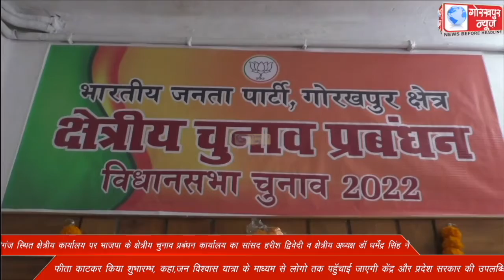बेनीगंज स्थित क्षेत्रीय कार्यालय पर भाजपा के क्षेत्रीय चुनाव प्रबंधन कार्यालय का सांसद हरीश द्विवेदी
बेनीगंज स्थित क्षेत्रीय कार्यालय पर भाजपा के क्षेत्रीय चुनाव प्रबंधन कार्यालय का सांसद हरीश द्विवेदी व क्षेत्रीय अध्यक्ष डॉ धर्मेंद्र सिंह ने फीता काटकर किया शुभारम्भ, कहा,जन विश्वास यात्रा के माध्यम से लोगो तक पहुॅचाई जाएगी केंद्र और प्रदेश सरकार की उपलब्धियां